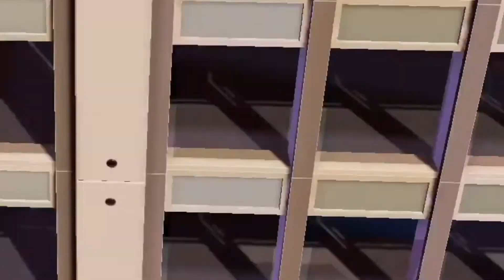War of the Beef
G A N G  B E A S T S